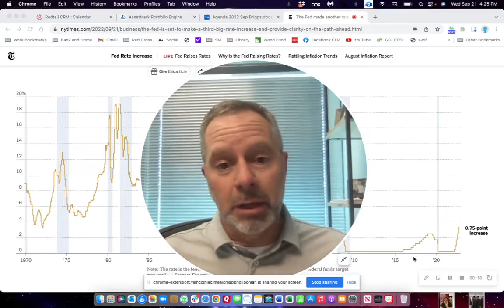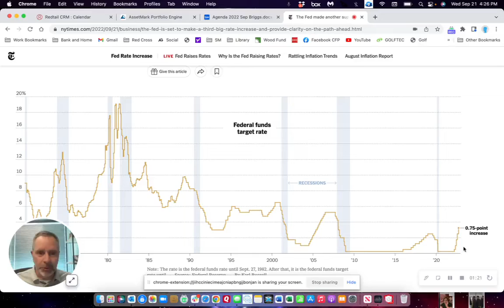Is the Fed Killing Us Quickly?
Hi!  I’m Jim Wood!  I am a Financial Advisor that truly believes, a secure financial future should be accessible to everyone.  I live in the Saint Louis area and would love a chance to help you reach your goals.
Go Watch my 90 Seconds of Wisdom videos and let's talk soon!